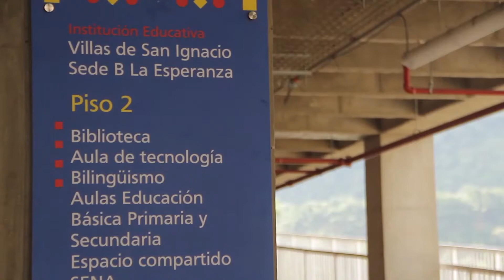GESTIÓN CONTRACTUAL TRANSPARENTE, PLURAL Y COMPETITIVA